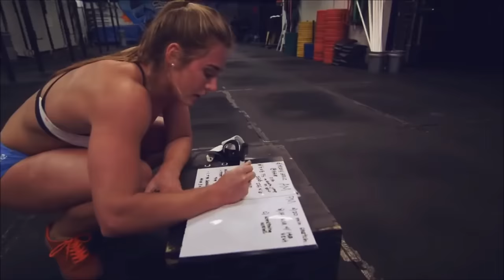BROOKE WELLS - Motivational Video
Two-time individual CrossFit Games athlete Brooke Wells made a name for herself at the 2015 Central Regional, which she won at 19 years old. It was her first individual regional appearance. In 2014, she competed with team 540 Beefy of CrossFit 540 at the North Central Regional. She went on to take 16th in her debut Games appearance in 2015. She proved herself again in 2016, taking third at the Central Regional but catapulting to sixth at the Games with six top-five finishes and one event win. Wells is a student at the University of Missouri and a trainer at CrossFit Fringe in Columbia.